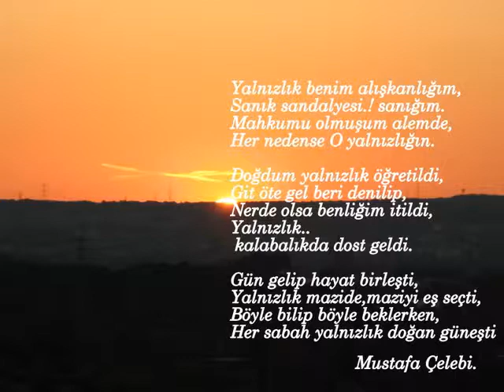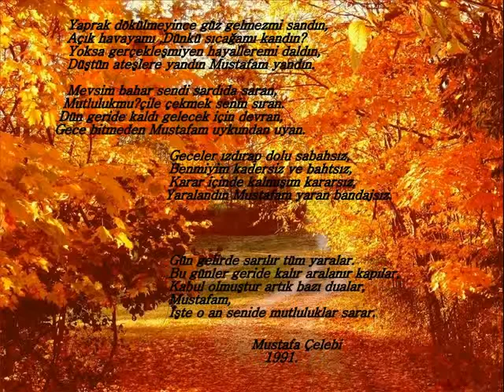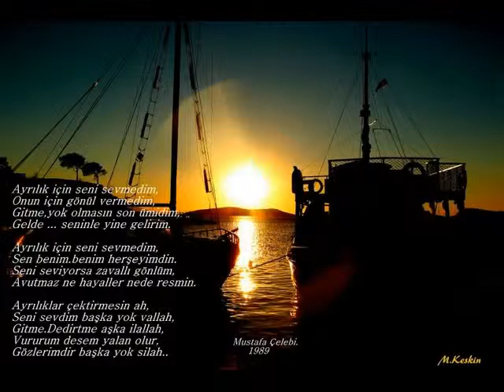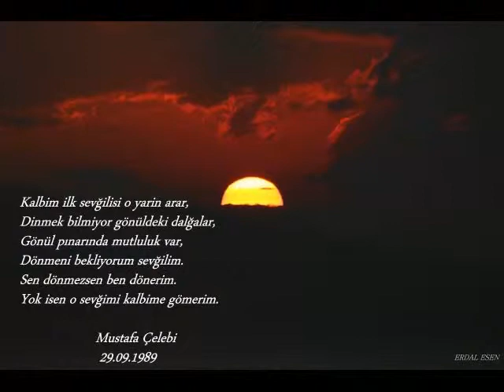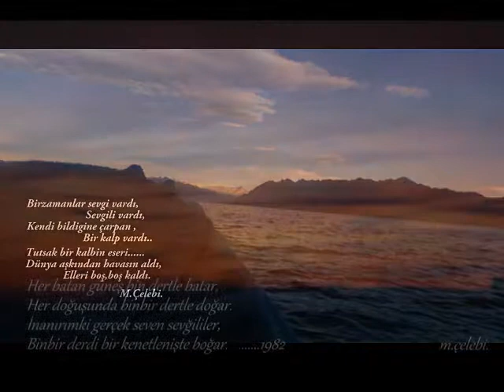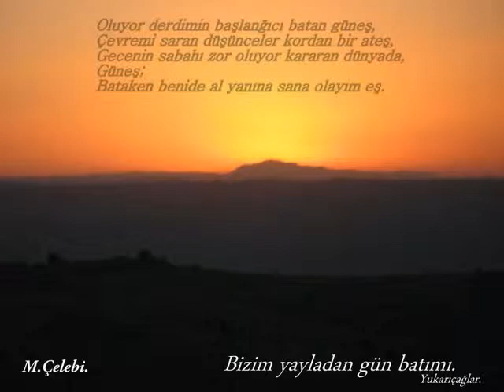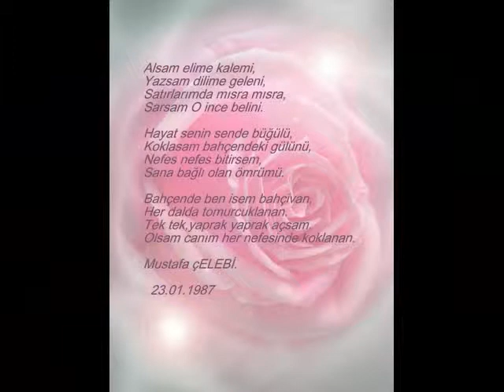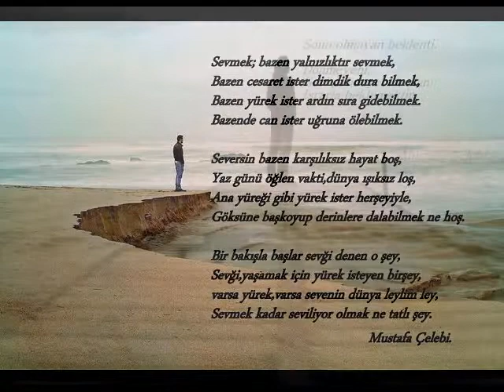Şiirler.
ŞİİR
Mustafa Çelebi,
Mevlüt Sefer Çelebi.